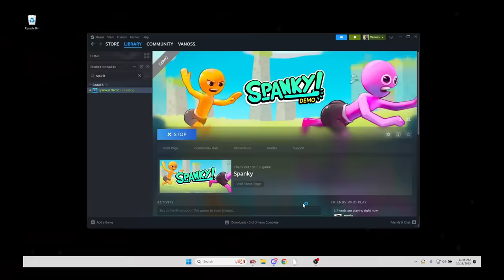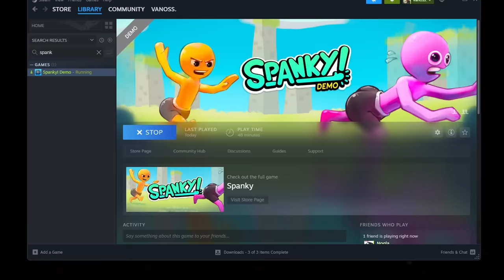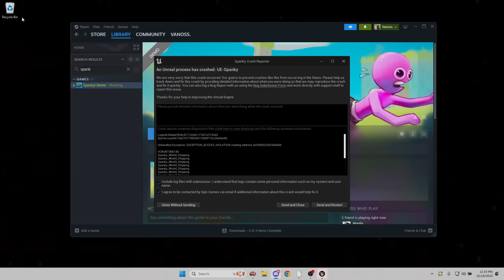Spanky - Me And My Friends Spanking It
Friends in Video:

BasicallyIDoWrk - @BasicallyIDoWrk
Wildcat - @wildcat
Nogla - @DaithiDeNogla